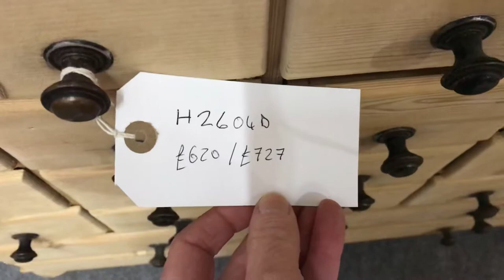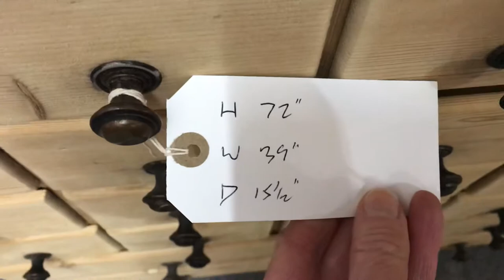Old Pine Apothecary Cabinet (H2604D) - Pinefinders Old Pine Furniture Warehouse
Old Pine Apothecary Cabinet with glazed cupboard doors in the top section and 24 drawers in the bottom section.

This cabinet has now been sold. All the cupboards we currently have for sale can be seen on our